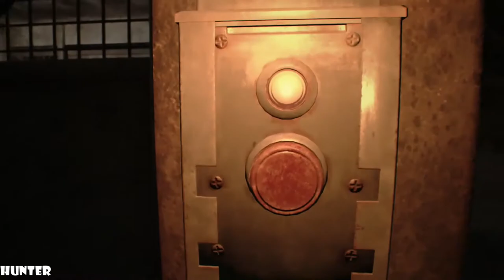Resident Evil 7 Biohazard Walkthrough Part 17 GAMEPLAY (1080p60FPS)